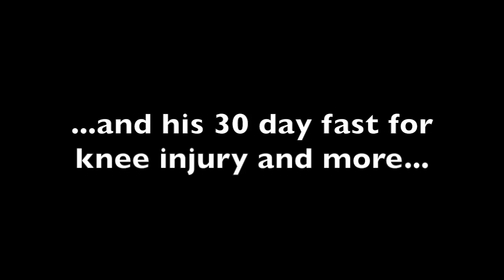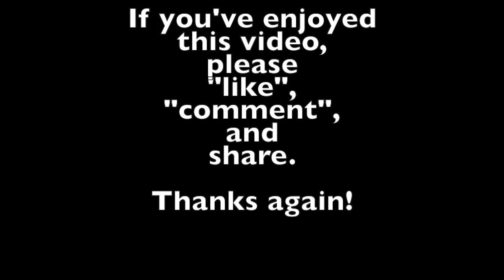Benjamin's 30 day water fast to heal knee injury and more..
Loren talks with Benjamin about his 30 day water fast experience at TangleWoodWellnessCenter!